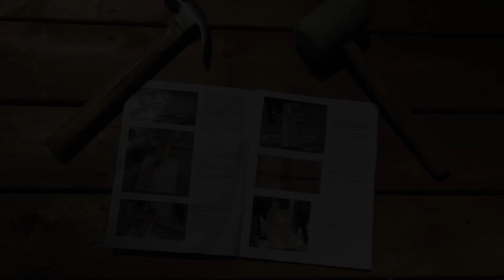MiniPOD with Porch Instructions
MiniPOD with Porch manufactured by Leisurecraft Assembly Instructions